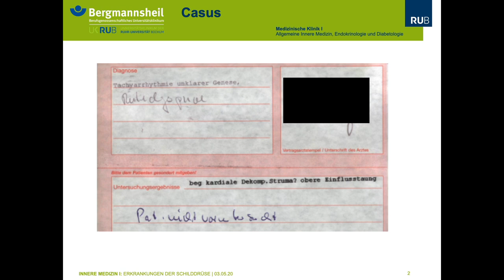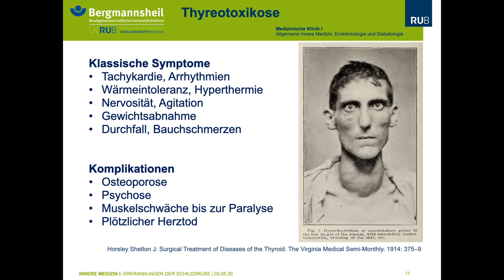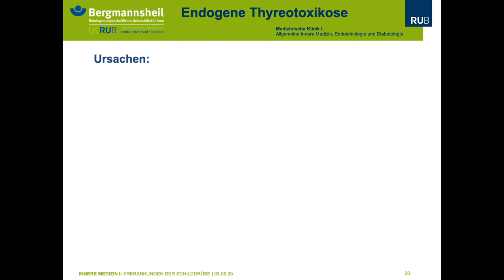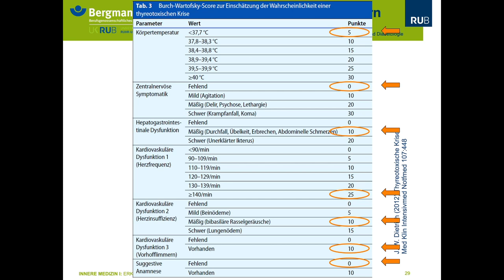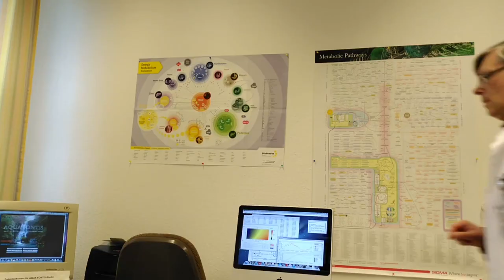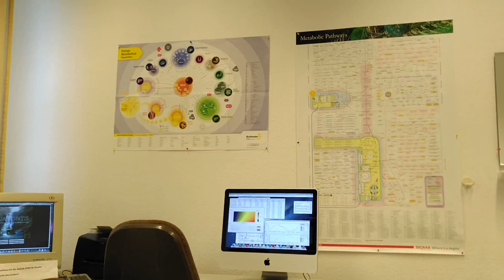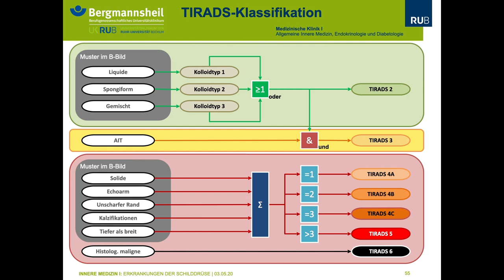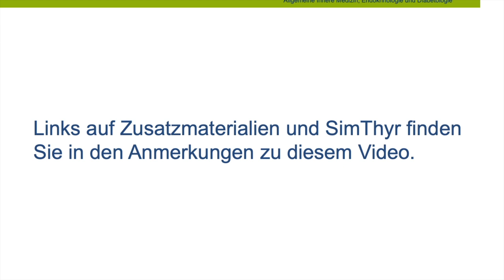Ruhr-Universität Bochum: Erkrankungen der Schilddrüse (Thyreologie) 2020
Integriertes Basiskolleg Innere Medizin und Chirurgie, Sommersemester 2020: Erkrankungen der Schilddrüse

Empfohlene und weiterführende Literatur:

Hoermann R, Midgley JE, Larisch R, Dietrich JW. Homeostatic Control of the Thyroid-Pituitary Axis: Perspectives for Diagnosis and Treatment. Front Endocrinol (Lausanne). 2015 Nov 20;6:177. doi: 10.3389/fendo.2015.00177. PMID: 26635726; PMCID: PMC4653296.

Müller P, Dietrich JW, Lin T, Bejinariu A, Binnebößel S, Bergen F, Schmidt J, Müller SK, Chatzitomaris A, Kurt M, Gerguri S, Clasen L, Klein HH, Kelm M, Makimoto H. Usefulness of Serum Free Thyroxine Concentration to Predict Ventricular Arrhythmia Risk in Euthyroid Patients With Structural Heart Disease. Am J Cardiol. 2020 Apr 15;125(8):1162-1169. doi: 10.1016/j.amjcard.2020.01.019. Epub 2020 Jan 29. PMID: 32087999.

Chatzitomaris A, Hoermann R, Midgley JE, Hering S, Urban A, Dietrich B, Abood A, Klein HH, Dietrich JW. Thyroid Allostasis-Adaptive Responses of Thyrotropic Feedback Control to Conditions of Strain, Stress, and Developmental Programming. Front Endocrinol (Lausanne). 2017 Jul 20;8:163. doi: 10.3389/fendo.2017.00163. PMID: 28775711; PMCID: PMC5517413.

Dietrich JW, Landgrafe G, Fotiadou EH. TSH and Thyrotropic Agonists: Key Actors in Thyroid Homeostasis. J Thyroid Res. 2012;2012:351864. doi: 10.1155/2012/351864. Epub 2012 Dec 30. PMID: 23365787; PMCID: PMC3544290.

Dietrich JW. Thyreotoxische Krise [Thyroid storm]. Med Klin Intensivmed Notfmed. 2012 Sep;107(6):448-53. German. doi: 10.1007/s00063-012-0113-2. Epub 2012 Aug 11. PMID: 22878518.

Dietrich JW, Landgrafe-Mende G, Wiora E, Chatzitomaris A, Klein HH, Midgley JE, Hoermann R. Calculated Parameters of Thyroid Homeostasis: Emerging Tools for Differential Diagnosis and Clinical Research. Front Endocrinol (Lausanne). 2016 Jun 9;7:57. doi: 10.3389/fendo.2016.00057. PMID: 27375554; PMCID: PMC4899439.

Dietrich JW, Barkhoff K. Thyreotoxische Krise [Thyroid storm]. MMW Fortschr Med. 2019 May;161(9):54-55. German. doi: 10.1007/s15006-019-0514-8. PMID: 31079368.

Die SimThyr-Software kann von oder geladen werden.